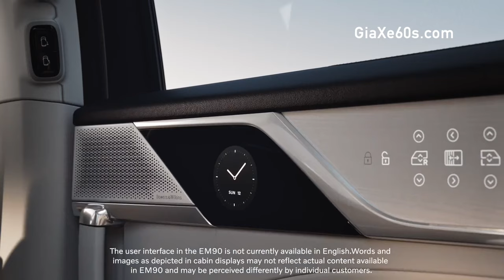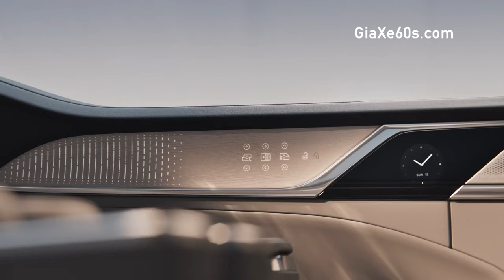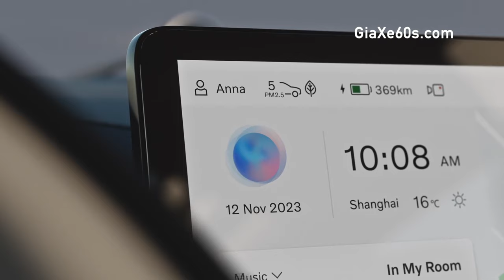Xe Điện 2025 Volvo EM90 Khi Nào Về Việt Nam, Giá Sẽ Là Bao Nhiêu?.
The New 2025 Volvo EM90 Khi Nào Về Việt Nam, Giá Sẽ Là Bao Nhiêu?.
EM90 là lời khẳng định đầy tự tin với đèn pha Thor’s Hammer mang tính biểu tượng, biểu tượng cho khuôn mặt kiêu hãnh và tự tin của Volvo. Nhưng điều thực sự thu hút sự chú ý chính là mặt trước phát sáng, nổi bật với logo được chiếu sáng lấy cảm hứng từ các tòa nhà chọc trời và nghệ thuật sống động. Phía sau được trang trí bằng dòng chữ phát sáng và thiết kế đèn hậu hiện đại, khiến EM90 trở nên nổi bật trong bối cảnh thiết kế cao cấp.

[Hiệu suất và sạc]
Dưới mui xe, hay tôi nên nói là dưới vẻ ngoài bóng bẩy, EM90 tự hào có phạm vi hoạt động ấn tượng lên tới 738 km theo chu kỳ thử nghiệm CLTC. Với pin 116 kWh, công suất 200 kW và thời gian sạc từ 10 đến 80 phần trăm trong vòng chưa đầy 30 phút, EM90 đặt tiêu chuẩn cao. Nó tăng tốc từ 0 lên 100 km/h chỉ trong 8,3 giây. Và hãy hiểu điều này - tính năng sạc hai chiều cho phép bạn sử dụng pin của EM90 làm bộ sạc dự phòng cho các ô tô và thiết bị điện khác.